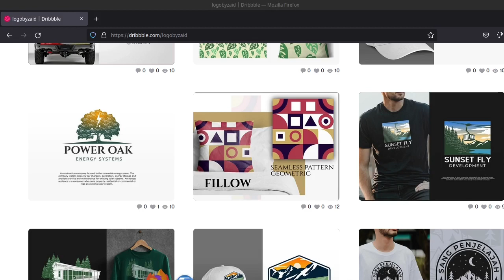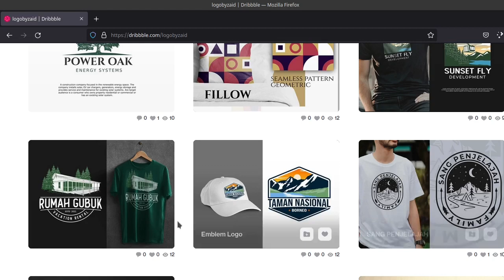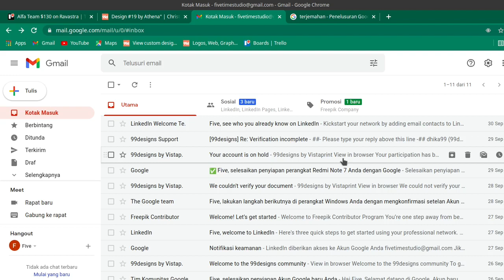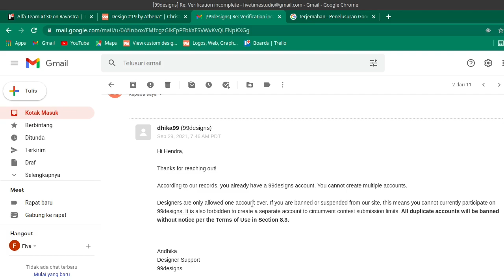Daftar 99design agar di terima, tapi..